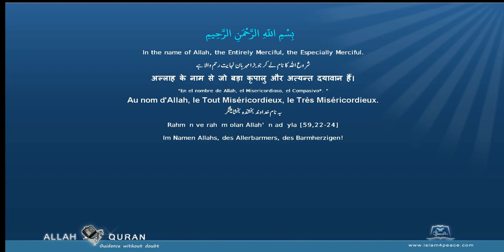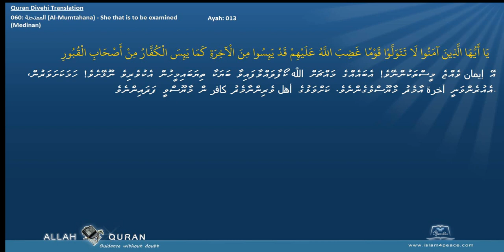Quran Divehi Translation 060 الممتحنة Al Mumtahana She that is to be examinedMedinan